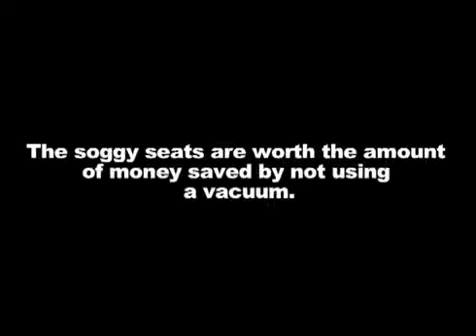Washing the Car FAIL